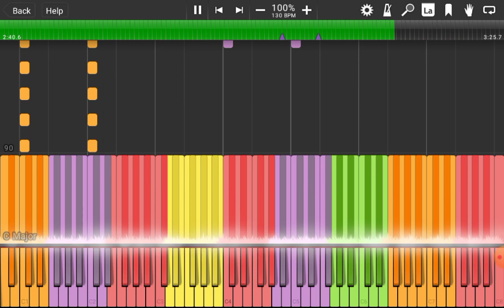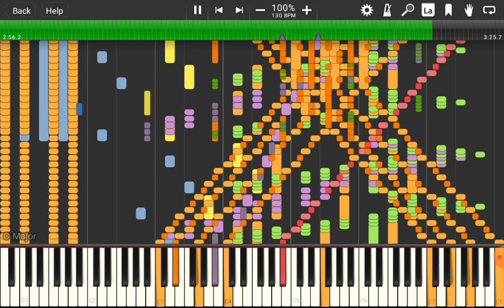playing Ultimate R.S.S.W. Brain freeze